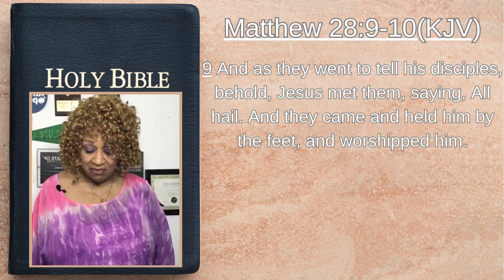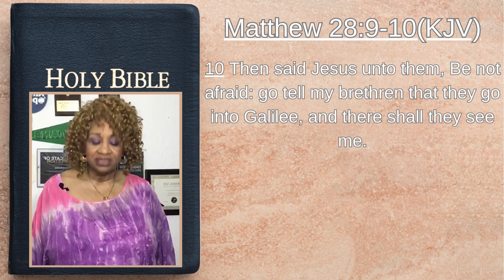8 VICTORIES After The Resurrection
For More Information about Harriet Bradley Ministries
Video filmed by William Albert Publishers